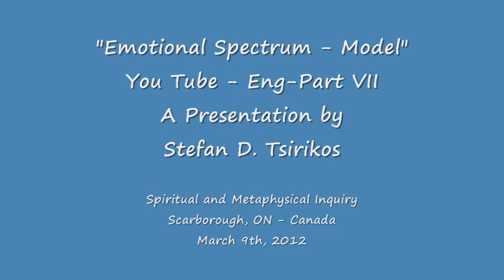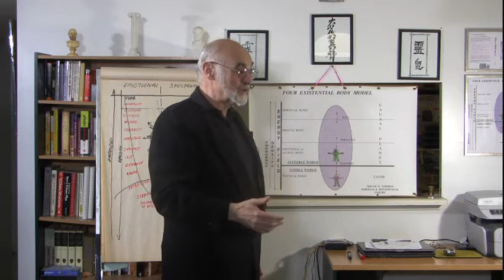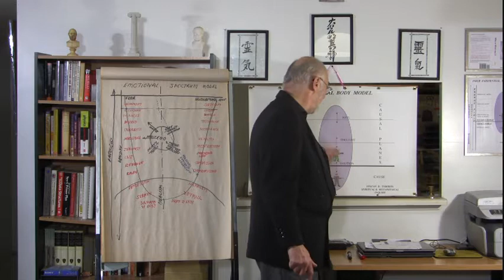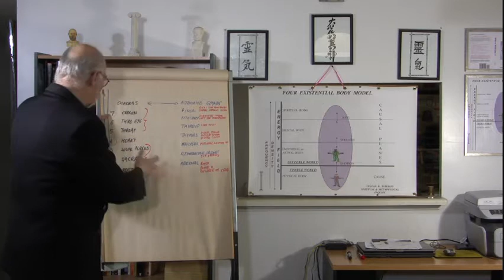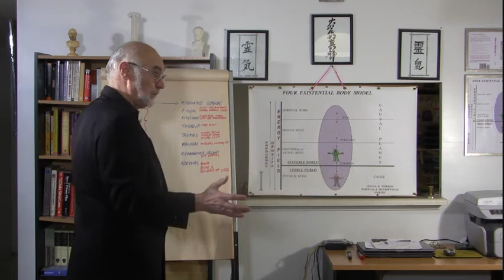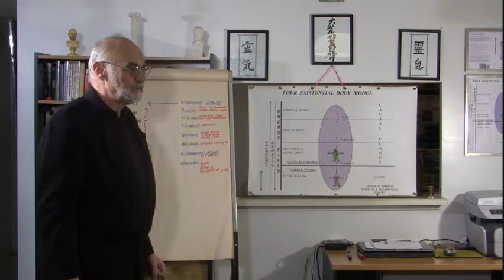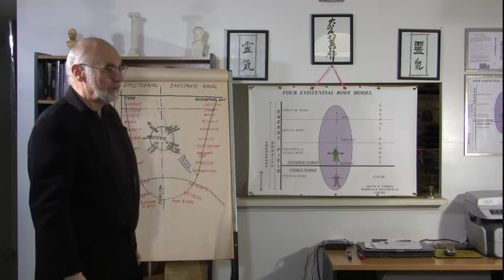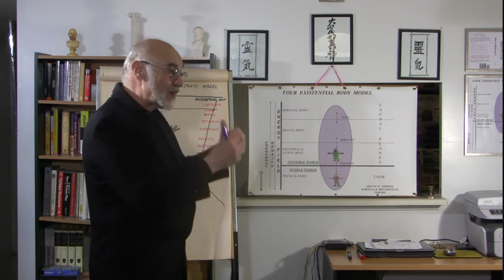Eng: Astral Plane-Part VII.wmv